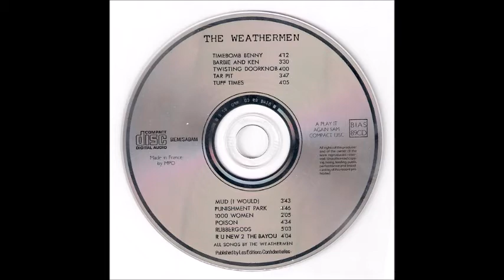THE WEATHERMEN - R U New 2 The Bayou. 1988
Noches oscuras en la SPOOK & THE WEATHERMEN ‎– The Black Album According To The Weathermen ; Track 11 ; Sello: Play It Again Sam Records ‎; Formato: CD, Album ; País: Germany ; Fecha: 1988 ; Género: Electronic ; Estilo: EBM